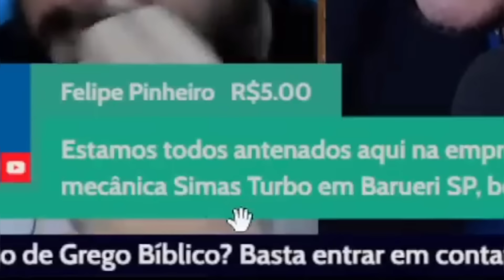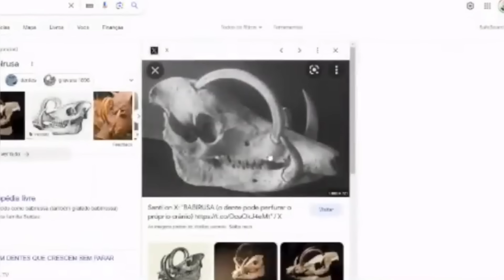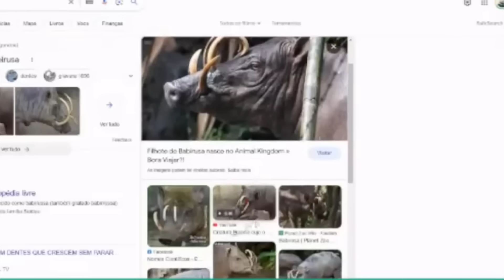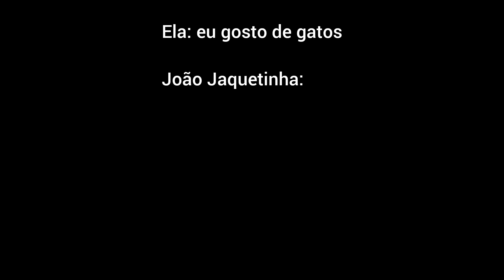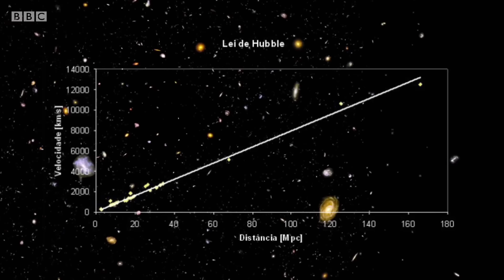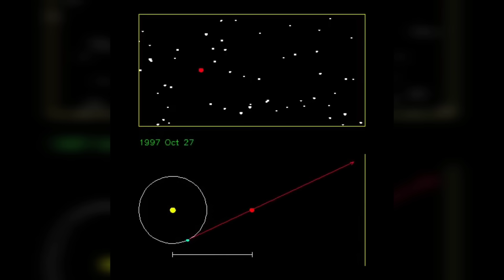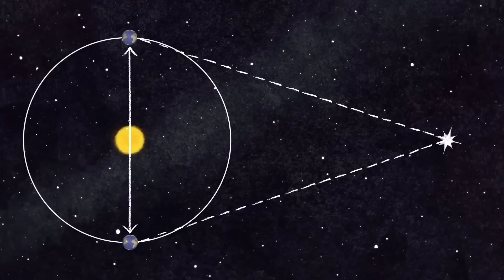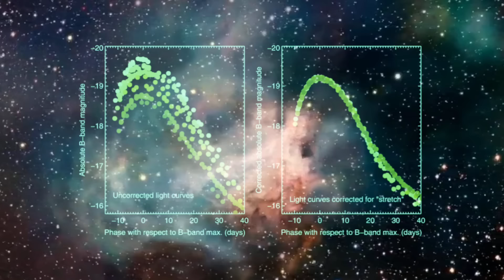João Jaquetinha vs Biólogo Henrique: SuperChats 2, Tekomo Nakama Refuta a Terra Jovem - PARTE 7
Continuando o debate entre Biólogo Henrique e João Jaquetinha no canal Arena Apologética. Nesse vídeo, veremos a segunda parte da leitura dos SuperChats.

O grande cientista Tekomo Nakama, irá refutar a afirmação do Jaquetinha que a Terra só tem 6 mil anos.